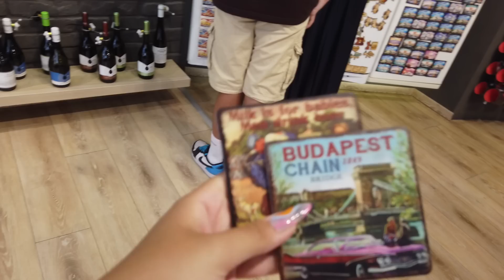SZIGET FESTIVALI: BILLIE EILISH VE GIRL IN RED!? | BUDAPESTE VLOG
SELAAAAAAAAMMMM. yoruldum artik...bir kac gunluk budapesteye gittik size ordan bi vlog patlatiyim dedim. ne yalan soyliyim haftaya koymalik bi video yok suan biraz stress oldum ama olsun lol. cok eglendik, umarim sizde izlerken eglenmissinizdir. Her cuma 18.00' de yeni video koyuyorum, fikirlerinizi/önerileriniz varsa bana istediğiniz platformdan yazabilirsiniz.